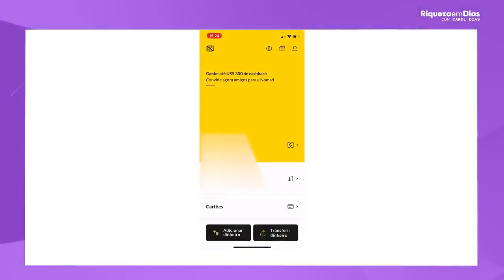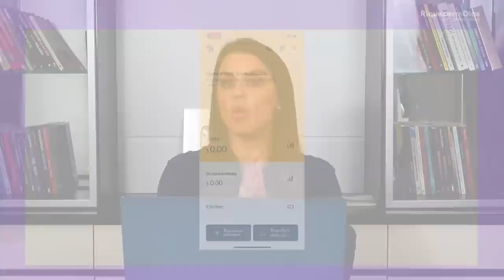COMO COMPRAR DÓLAR DA FORMA MAIS SIMPLES!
Fala meus amores como é que vocês estão hoje Como comprar dólar atenção Aqui faça isso antes que seja tarde já tá na hora de você ó investir no exterior faz tempo tá gente não pule Esse vídeo é urgente não é difícil é simples é prático você vai se expor a uma economia gigante ativos gigantes então não pule esse vídeo fica até o final que eu vou esclarecer bastante para você tá legal antes de mais nada eu já vou pedir o seu

Like o seu like é muito importante para mim você não tem ideia meu amor então se faz sentido para você os vídeos que eu faço e o canal já dá o seu like eu vou ficar muito agradecida e já vem aqui se inscreve no canal e ativa o sino porque para você ver os vídeos anteriores e também ver os próximos conteúdos tá legal vamos falar aqui Como comprar dólar tá a gente como fazer investimento no exterior é totalmente possível Na

Minha opinião totalmente essencial hoje na sua carteira obrigatório tá na minha opinião Tem uma parte quase 25% da minha carteira dolarizada tá bom agora como eu invisto pela noma de tá Gente o que que a nômade é uma conta bancária uma conta global ou seja você pode ter ali né a conta investimentos né Ela é dividida eu vou mostrar no final como comprador e como funciona ali o aplicativo Você tem uma conta corrente depende Carol eu quero

Comprar dólar e deixar ali na conta corrente como reserva Tá certo é uma reserva sim de valor O dólar tá legal e tem uma conta ali investimentos que você de repente comprou o dólar Pôxa Hoje Eu Quero investir em determinadas empresas legal você faz o câmbio e investe em determinadas empresas agora ela não é só uma conta de investimentos tá gente que fique claro aqui ela é uma conta Global ela é uma conta bancária tá se pode

Comprar de repente Ah cara eu vou comprar aqui em sites internacionais você vai ter um belo desconto porque o cartão de crédito Ele tem muito mais taxa tá gente que fique claro Aqui tem muita gente que vai lá fora compra com cartão de crédito e tem muito mais cachos enfim aqui ah cara eu vou viajar você leva lá para um cartão tem um cartão na mão de Inclusive eu tenho o meu ali que aceitam mais de 180 países e aí você pode utilizar tá legal utiliza

Lá faz suas compras cartão de débito e é muito mais barato que usar o cartão de crédito Isso é fato e nós vamos falar por quem investir em dólar porque Carol por que que eu devo fazer isso antes de mais nada vou deixar aqui tem o link na descrição do vídeo tem um link para você abrir já a sua conta na nômade tá legal eu confio é uma conta séria eu vou explicar aqui um pouquinho para você primeiro de tudo é investir num lugar sério você vai investir com praticidade

Simples a plataforma é toda em português é fácil de mexer isso tem que ser muito importante para o investidor tá legal então tá aqui na descrição o link para você já abrir a conta e usando o cupom riqueza você ainda pode ganhar até $20 de cashback volta para o seu bolso 100 reais é aproximadamente volta para o seu bolso mas você precisa fazer o primeiro investimento e você vai fazer que eu vou puxar tua orelha em até 15 dias e agora por que investir interior

Mas Carol porque Como que eu faço isso eu não entendo dá para investir do Brasil dá eu vou te explicar tudo direitinho simples não é difícil agora porque vamos lá primeiro ponto risco político que a gente tem no Brasil risco fiscal nos Estados Unidos a gente sabe que isso é muito menor tá a gente economia lá é mais forte as bolsas lá elas se recuperam mais rápido Outro ponto aqui a gente tem um supermercado tem ativos aqui para investir Só que lá

A gente tem um gigante Supermercado tem muito ativo tem mais de 6 mil ativos para você investir e ganhar dividendos e dólar ganhar uma grana no teu bolso embora então quer dizer já faz muito sentido outra coisa é ganhar dinheiro no longo prazo o dólar é vencedor longo prazo é vencedor a gente via antes real um para um pô maravilhoso viajar tinha um monte de gente viajava dois para um dólar dois para um depois três para um quatro para um hoje na aproximadamente

Aí cinco para um então a gente sabe que frente ao real o dólar valoriza e valorizou muito agora também é uma forma de proteção porque proteção porque você diversifica que ficar investindo exterior se diversifica por localidade Tá certo localização geográfica você está exposto no exterior disposto nos Estados Unidos Outro ponto é a moeda se diversifica né em relação ao Câmbio você tá lá em dólar aqui se tem real e outro ponto é economia a economia ela bons